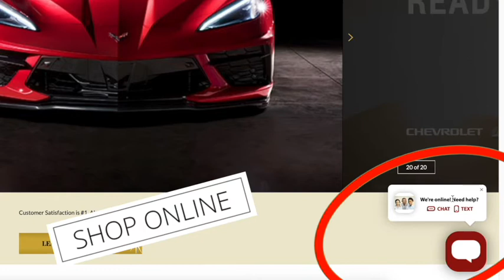Chevy On-Line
Shop on-line at Jack Burford Chevrolet. Jackburford.com